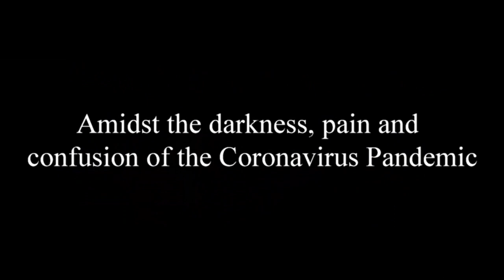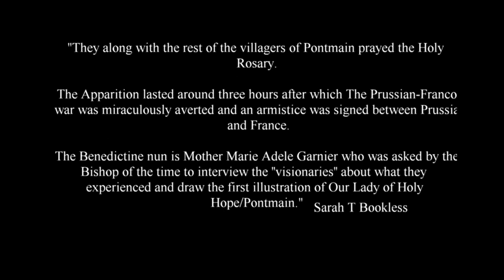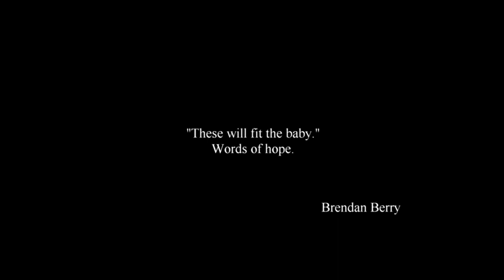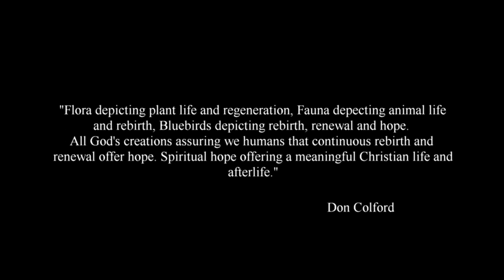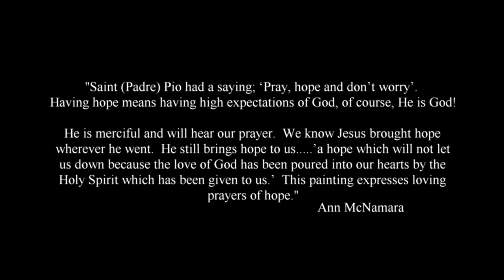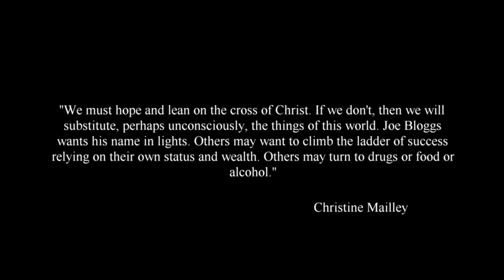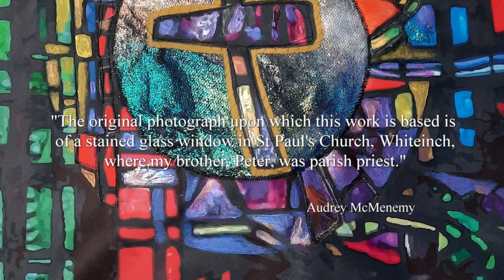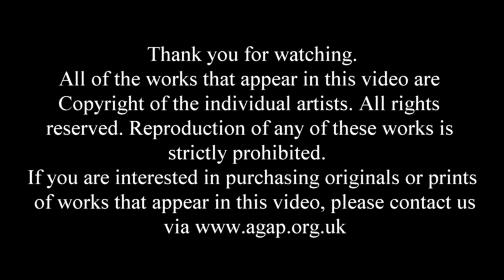Lentfest 2022 Art Exhibition: Images of Hope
"Always be ready to give a reason for the hope that is within you." (1 Peter 3:15) Artists interpret the theme for the AGAP Lentfest 2022. All works subject to copyright of the individual artists.